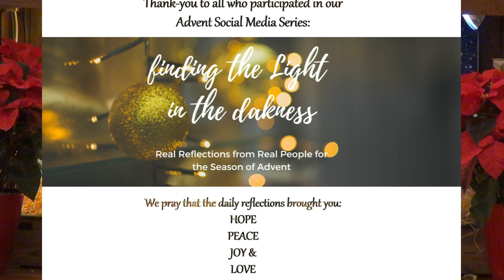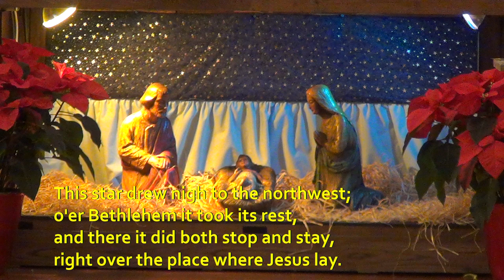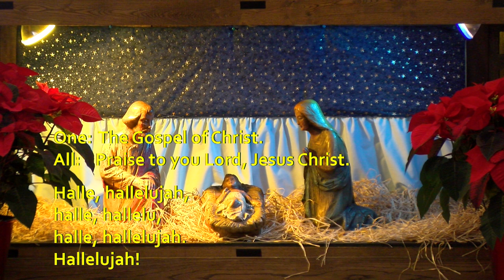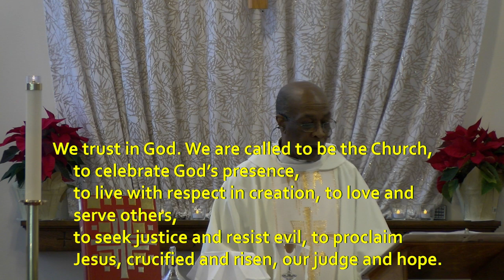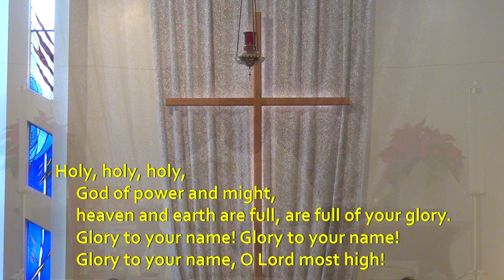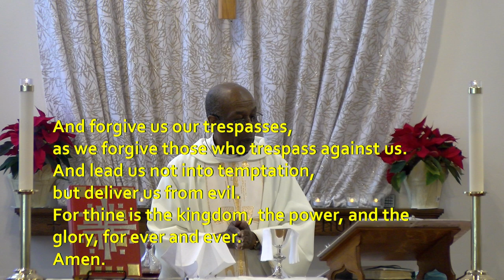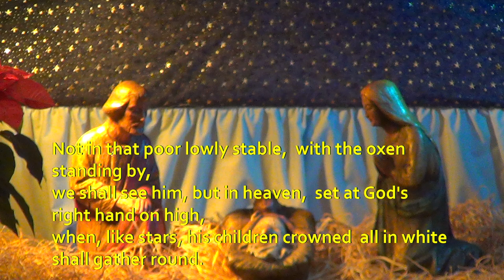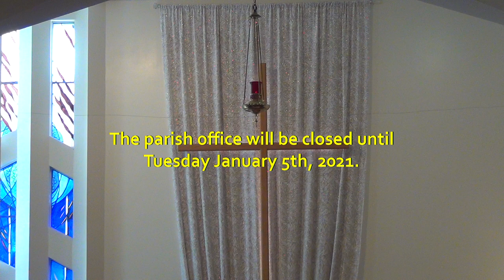Sunday Worship, December 27, 2020, First Sunday After Christmas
Sunday Worship, December 27, 2020, First Sunday After Christmas at the Church of the Resurrection, Hamilton Ontario.